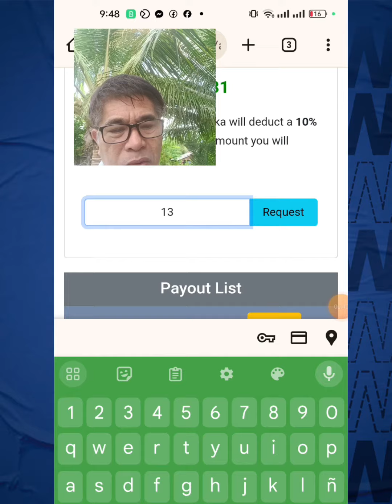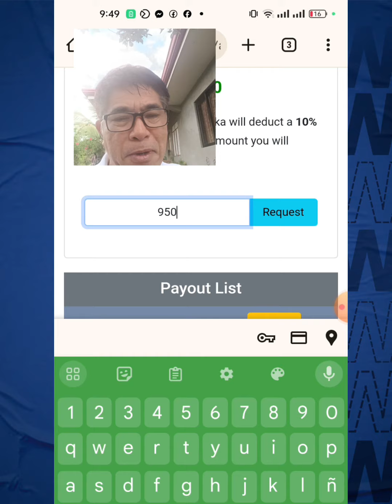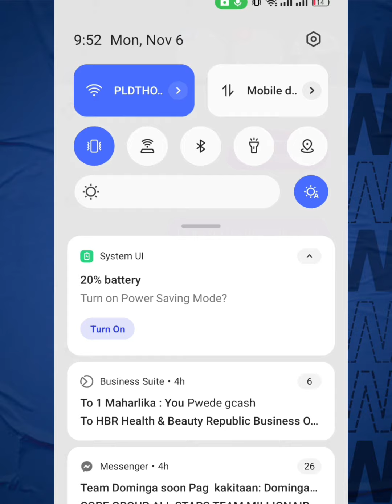ACTUAL REQUEST PAYOUT NG 1 MAHARLIKA. ANG BiLIS.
✅PAANO MAKASALI
BIBILI KA LANG PRODUCTS.

MAY 3 KAPILIAN
1. FASTRACK PACKAGE P200
2.  DEALERS PACKAGE P1,200
3.  PRIME PACKAGE  P4,800

 DIRECT REFERRAL
✅FASTRACK PACKAGE P20
✅DEALERS PACKAGE P120
✅ PRIME PACKAGE P480

PAIRING BONUS
✅FASTRACK PACKAGE P20
✅DEALERS PACKAGE P120
✅ PRIME PACKAGE P480

POINTS VALUE
IN EVERY 20 PV NA MAG MATCH MAY 20 PESOS KA.

FASTRACK  PACKAGE     20PV
DEALERS PACKAGE     120 PV
PRIME PACKAGE          480 PV

NO LIMIT OF  PAIRING SA ISANG ARAW
BASTA ANG TANGING FLUSH OUT LANG IF MA REACH  MO ANG INCOME CUPPING

🥰FASTRACT ACCOUNT UP TO 4K ONLY & NEED TO REACTIVATE TO DEALERS PACKAGE OR PRIME PACKAGE

🍀DEALERS ACCOUNT UP TO 24K ONLY & NEED TO REACTIVATE TO  PRIME PACKAGE

🌼 PRIME ACCOUNT UP TO 96K ONLY & NEED TO REACTIVATE TO  PRIME PACKAGE AGAIN

GOOD NEWS BAWAT REACTIVATE NG MEMBER MO AY KIKITA KA ULIT SA DIRECT AT PAIRING BONUS KUNG MATAPAT SA WEAK SIDE.

ENCASHMENT DAY
SUNDAY

RELEASE OF PAYOUT
WED, THURSDAY & FRIDAY
(BUT SA NGAYON AY GINAWA MUNA NA DAILY PAYOUT.
MINIMUM P500)

MODE OF PAYOUT
PALAWAN, GCASH , BANK ACCOUNT.

WAG PAHUHULI SUMABAY KA NA

Offlice Maharlika

B24 L35 Cluster4 Genoa St Bella Vista Subd Brgy santiago gentri cavite

For more info just click this link